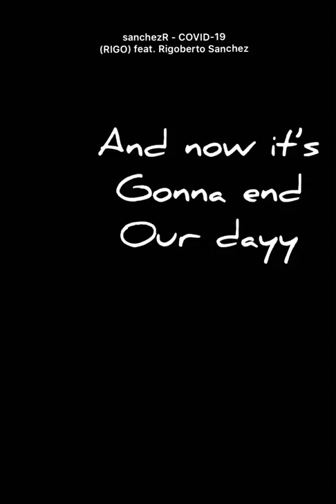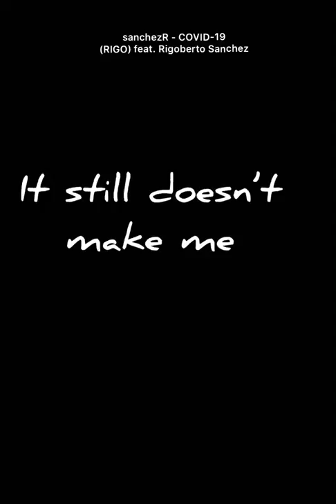SanchezR - COVID-19 (RIGO) feat. Rigoberto Sanchez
Original song, I’m scared help me please I need toilet paper